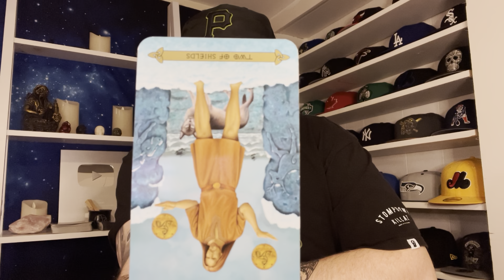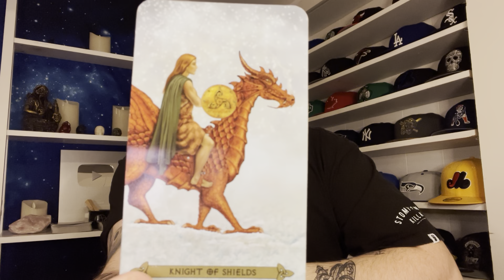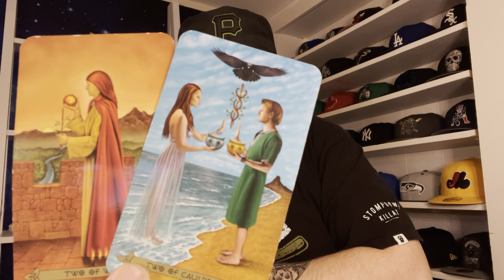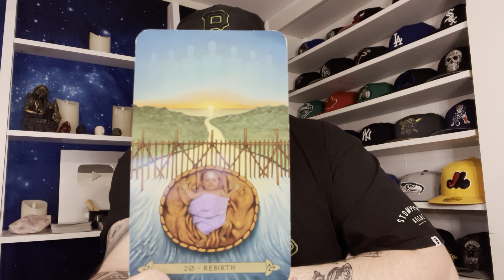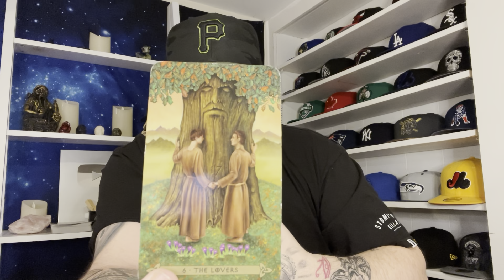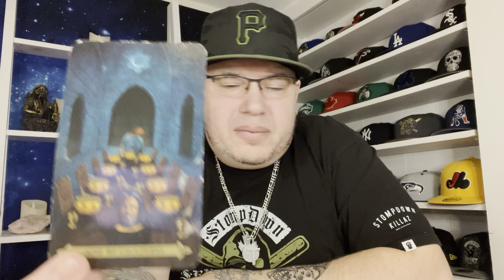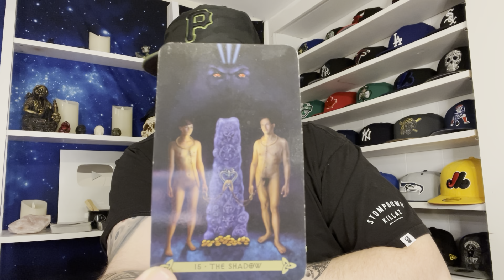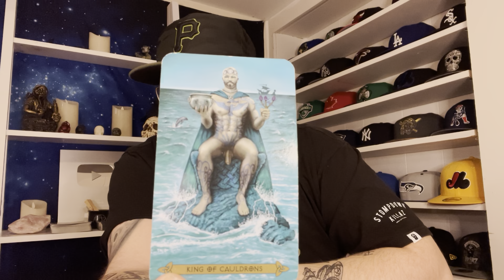Gemini ♊️ “You didn’t expect this from them” January 2023 Tarot love reading